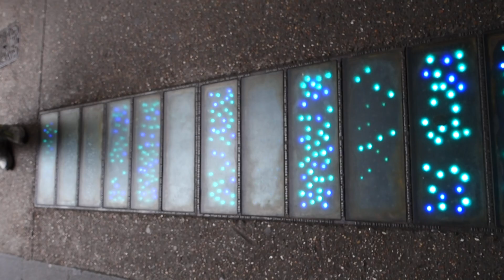London Bridges played below London Bridge